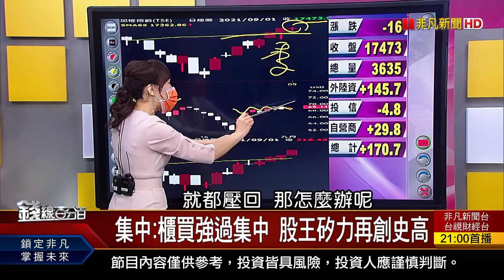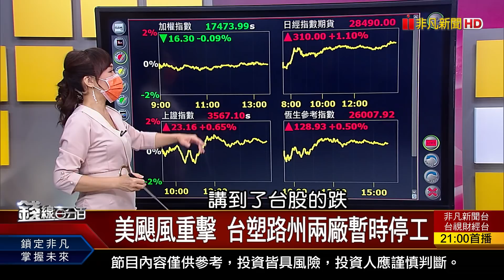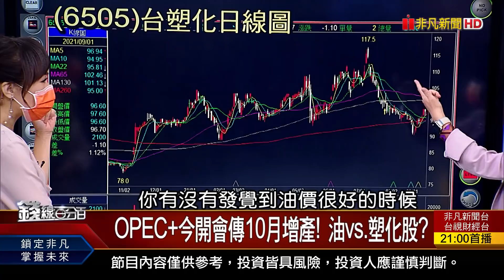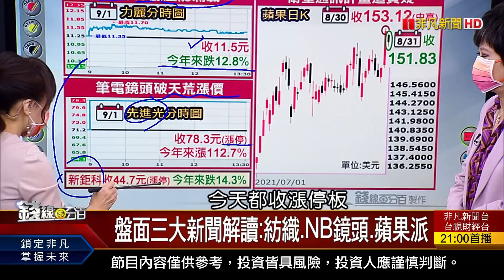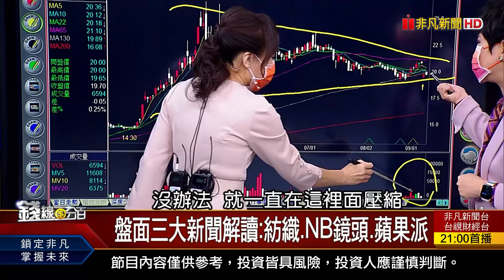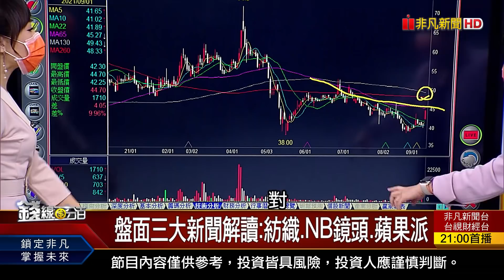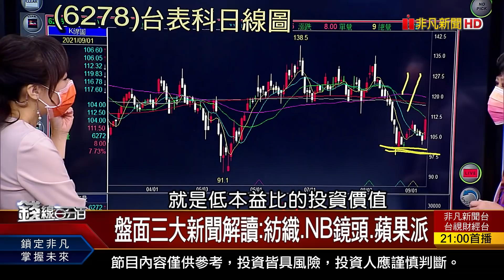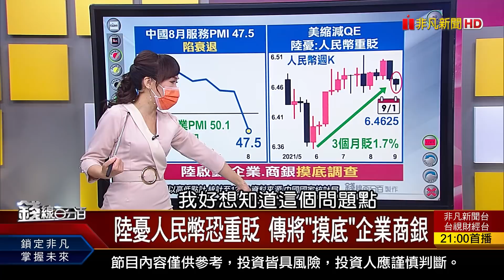《OPEC+今開會傳10月增產! 7月電子業燈號"紅轉綠" 檢視細產業好壞 盤面三大新聞解讀》【錢線百分百】20210901-1│非凡財經新聞│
◎OPEC+今開會傳10月增產! 油vs.塑化股?
◎7月電子業燈號"紅轉綠" 檢視細產業好壞
◎盤面三大新聞解讀:紡織.NB鏡頭.蘋果派

●0901完整版(上)《OPEC+今開會傳10月增產! 台經院:7月電子業燈號"紅轉綠" 看懂資券搭配法人操作 陸傳將"摸底"企業商銀 》
●0901完整版(中)《櫃買強.股王再創高 2大期貨訊號vs.台股 教!空單研判外資動作.P/C預判台股多空》
●0901完整版(下)《如興董座違法遭起訴! 3條件蒐羅好公司 "升息風"號角響 從新興市場擴散到美歐? 陸金九銀十行情啟動 4大產業喜迎旺